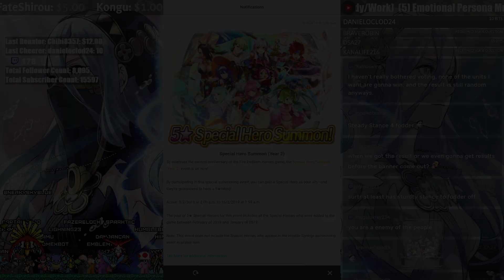MULTIPLE New Heroes Summoning Events! (☆ω☆) FEH Event Schedule Out! | FEH News 【Fire Emblem Heroes】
While this FEH Event Schedule looks similar like the rest there's multiple New Heroes Summoning Events incoming! It's surprising but a good thing to see as IS has been so slow pushing out heroes...

There's also a ton of new orbs and some more GHBs, BHBs, Grand Conquest, etc dates and resources to look forward to!

★Fire Emblem Heroes★ I make lots of Fire Emblem Heroes videos and have been for a long time now. They're on a huge variety of things from standard things to Summons and Arena to FEH news, Hero Reviews and more! Check them out below! :D

➤ Me be Social:
NNID: Nimious
Dragalia Lost: 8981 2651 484
Fate/Grand Order: 659,734,788
Fire Emblem Heroes ID: 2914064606